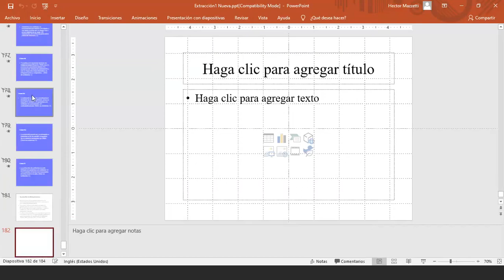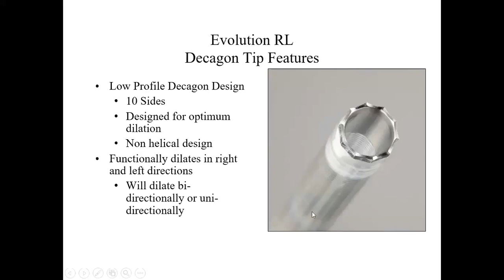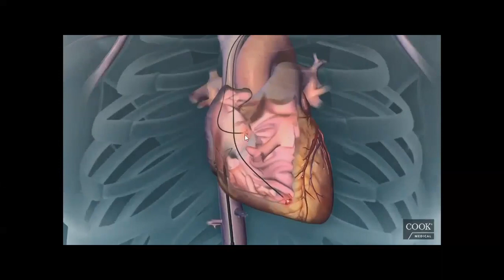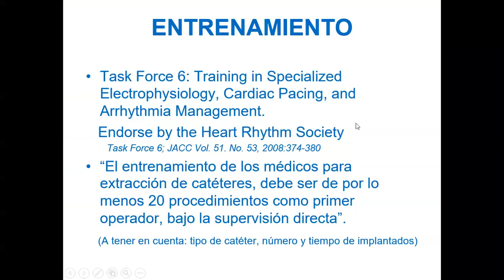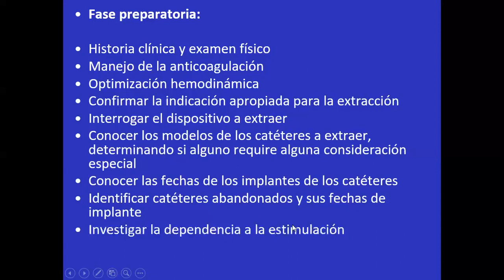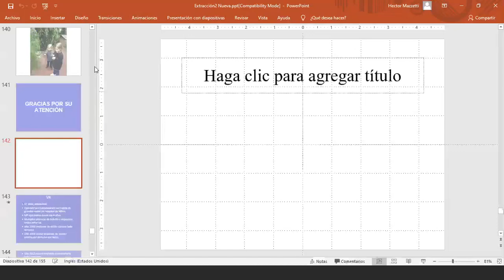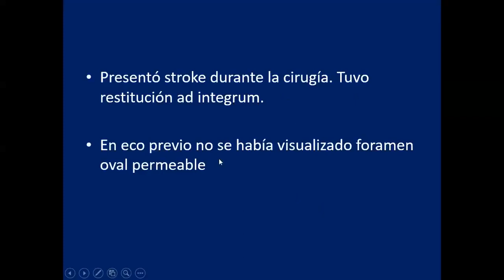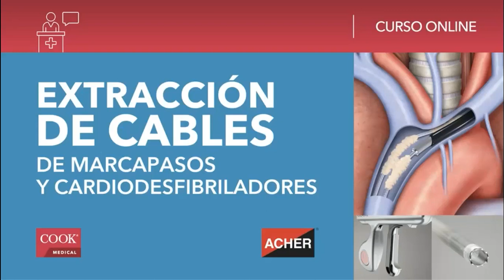Extracción de Cables de Marcapasos y Cardiodesfibriladores Parte 2